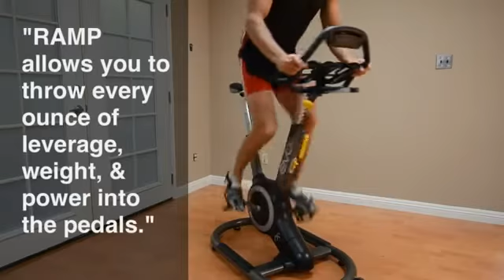RFG RAMPFeature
Evo Fitness presenta unas superficies innovadores del engranaje impulsor Orb™, un sistema de engranajes que funciona sin correa o cadena. Este tipo de mecanismo de engranaje nunca antes ha sido utilizada en una maquina de fitness.

El mecanismo interno del volante y el freno crea una experiencia real de bicicleta de carretera y todo esto en un producto elegante y duradero con menos componentes externas dinámicos, que traduce a menos mantenimiento y gastos.